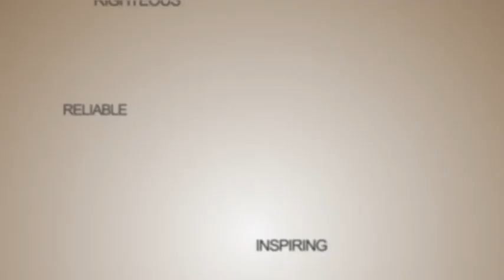Words Logo Animation | After Effects Templates Download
Information:

    Trapcode Form 2 plugin required.
    Easy customization – Edit, add or delete words as you please.
    Customize words distribution,size and color
    Video tutorial included.